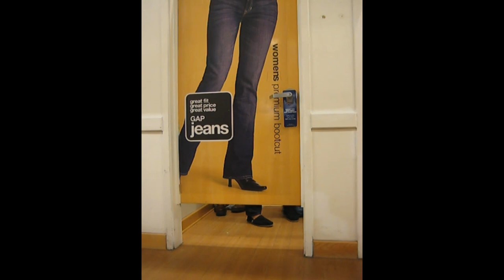Kauf's New Year Resolution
Kauf makes his New Year's Resolution.